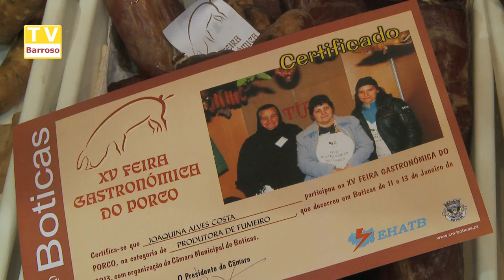feira porco 13